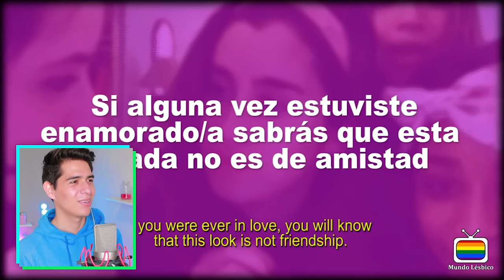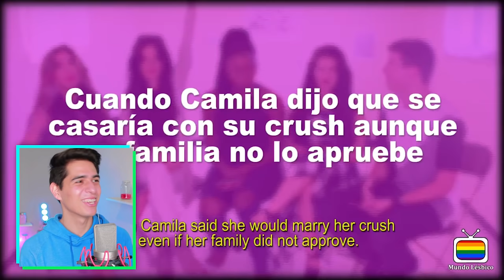Reacción y Análisis a la Voz Real de Lauren Jauregui sin Autotune - Vocal Coach Reacciona | Vargott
Reacción a Lauren Jauregui. Aqui la ganadora de la encuesta en Instagram y el tan esperado video. Lauren Vs Louis. Sorry Directioners, no se preocupen luego hare otra encuenta para que esten al pendiente en Instagram.